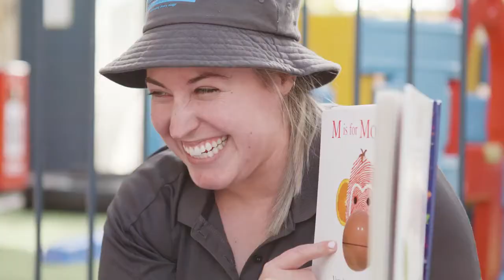Welcome to Milestones Early Learning Pitt Town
Milestones Early Learning Pitt Town is a tight-knit learning community made up of fun, attentive childcare educators in Pitt Town, NSW. Childhood is a special, exciting time where many amazing moments unfold. Each moment is a learning opportunity for your child that is shaping their individuality and building skills they will use for the rest of their life.